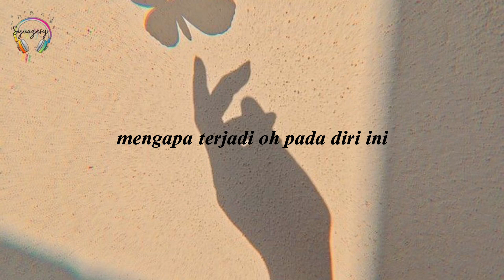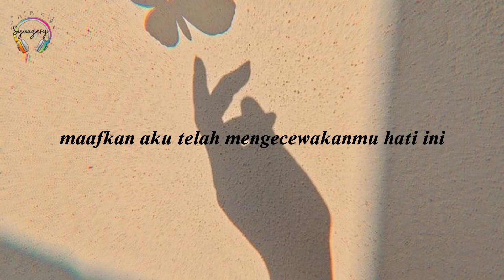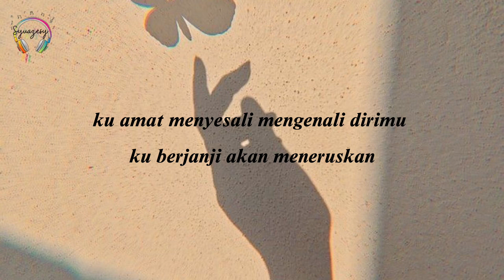One Avenue Band | Kisah Antara Kita | Lyrics